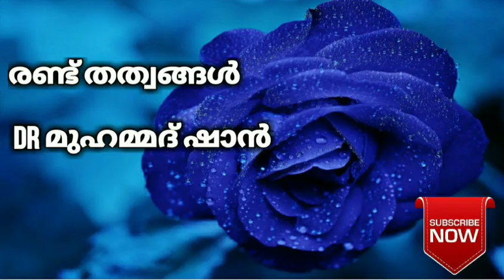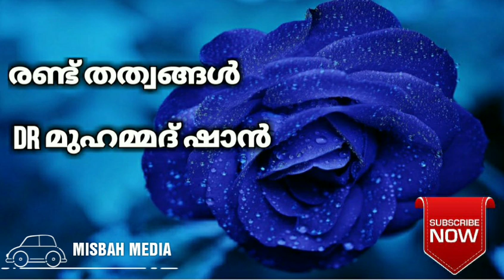രണ്ട് തത്വങ്ങൾ | Dr മുഹമ്മദ് ഷാൻ | Dr Mohammed shan | Dr shaan | motivation speech | Misbah Media